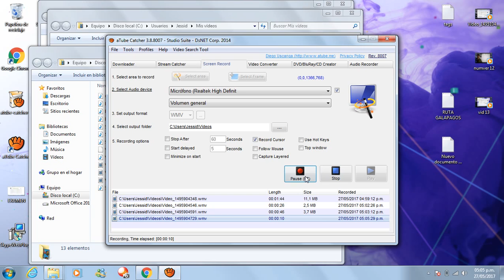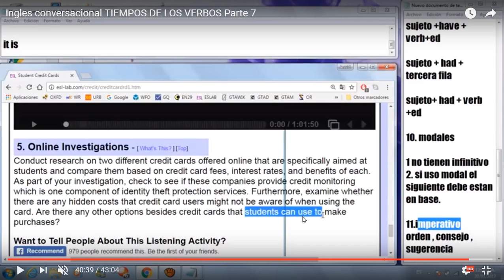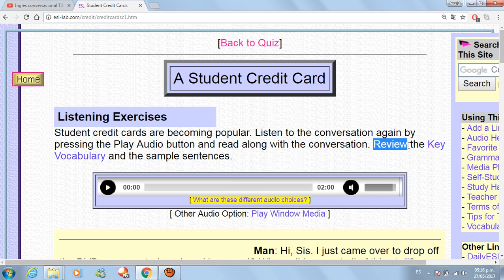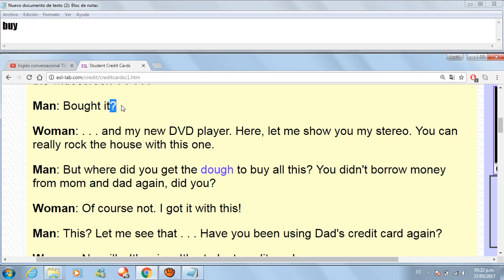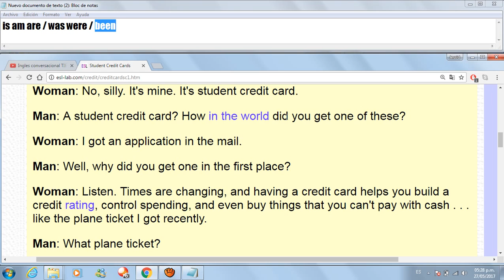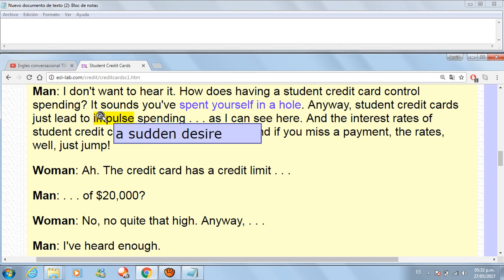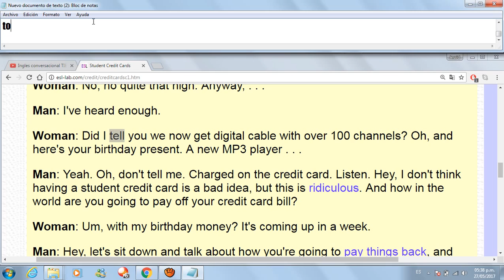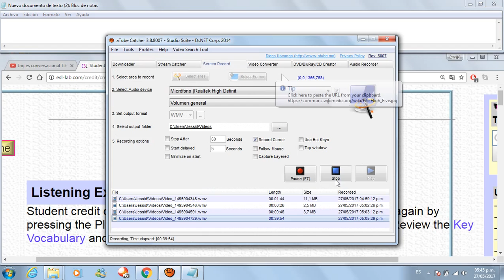Ingles conversacional TIEMPOS DE LOS VERBOS Parte 8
descripción de los tiempos de los verbos en una conversación real